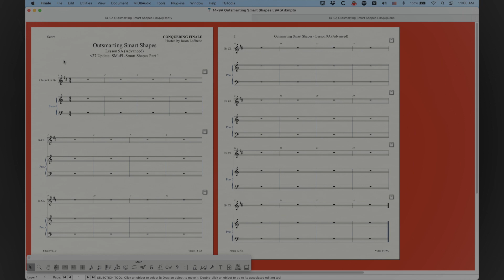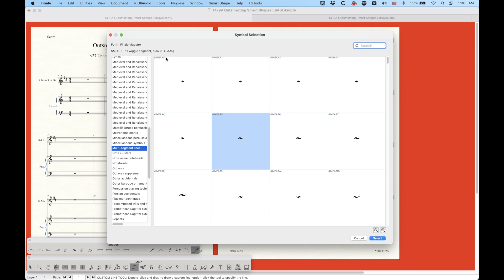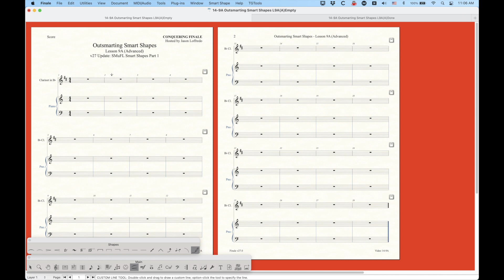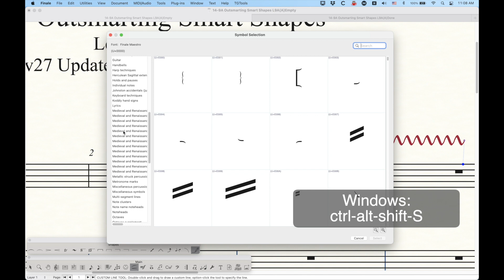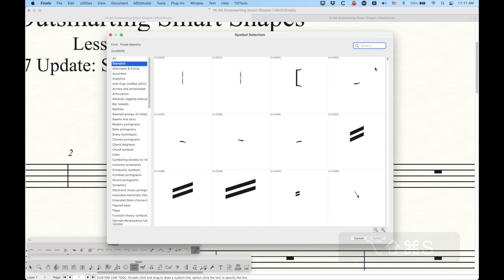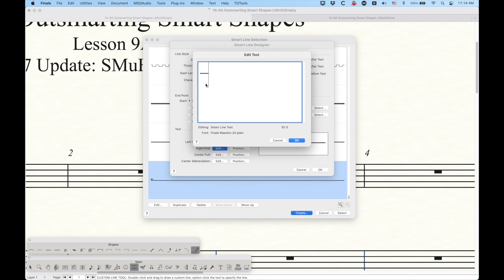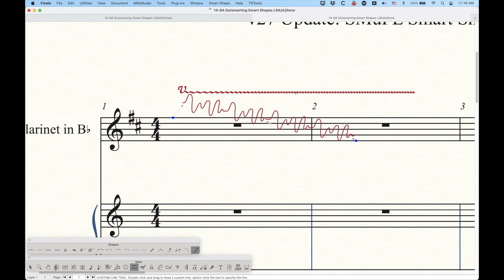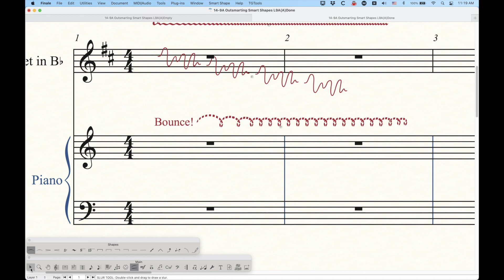14-9A v27 Update: SMuFL Smart Shapes Part 1 (Advanced)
The new Finale Maestro SMuFL font includes a new Multi-Segment Lines category of glyphs that are really useful for creating a variety of useful custom Smart Lines. I will walk you through what’s now available and demonstrate a few nifty ideas for how to use them, including an accelerating trill (8:58).
Finale V27.0

0:00 Introduction
0:28 SMuFL Custom Smart Lines
8:58 Accelerating Trills